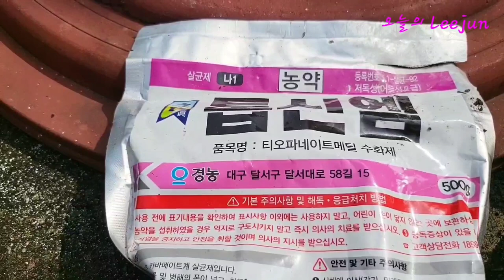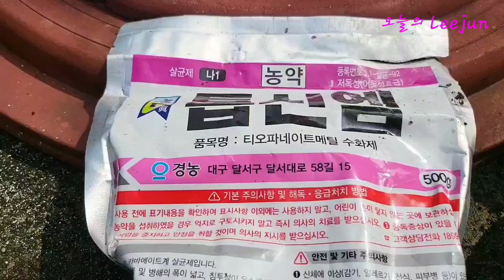왕다래증식 1.하절기녹지삽목,꺽꽂이 💜2.성토분주법 3.휘묻이법 은 다음영상에 있습니다.. Bower Actinidia Propagation Method No.1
지난해 9월7일 가을삽목한 왕다래를 올해늦은봄 큰화분대용 요소수통으로 분갈이를 십여주 해줬답니다..여기서 삽수채취해서 삽목을 다시한답니다..그리고 분주가 있는 화분은 흙을 더성토해서 발근후 분주할거고 또다른방법은 희묻이를 해서 새로운 개체를 만들어 내는작업을 한답니다..오늘영상은 삽목을 주로했으며 다음영상은 성토분주법..그다음 영상은 여러분들도 많이 들어보신 희묻이를 간단하고 짧게 보여드립니다..도움이 되시길바란답니다..고맙습니다..ㅎ